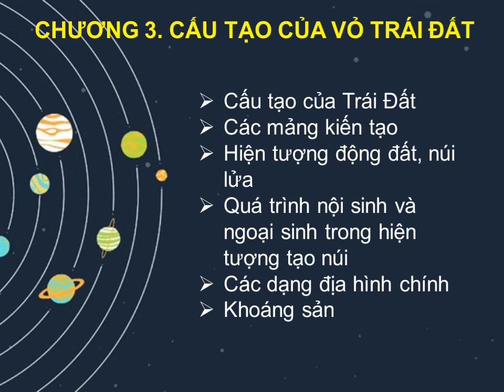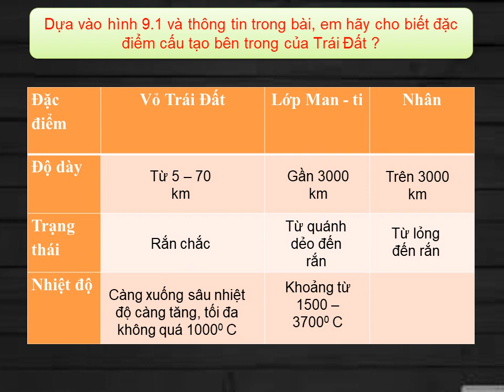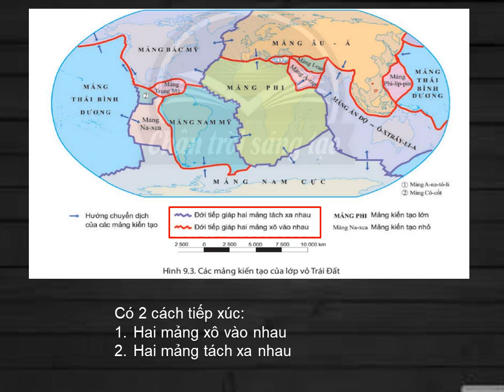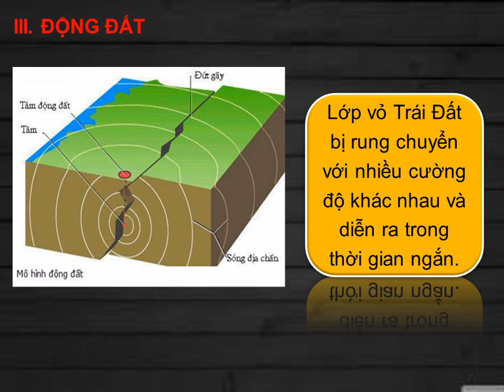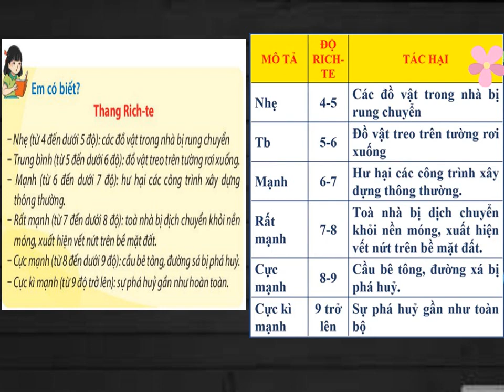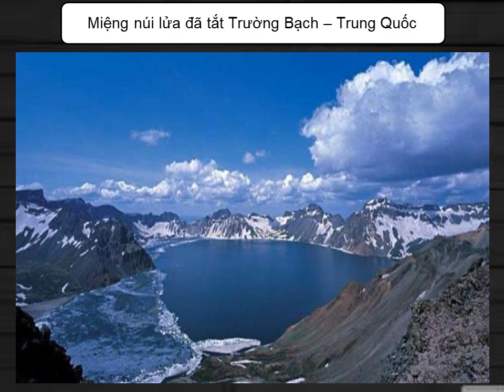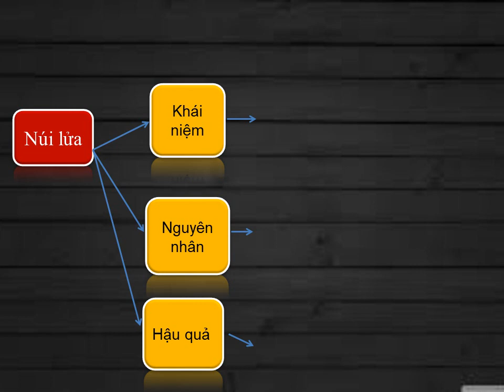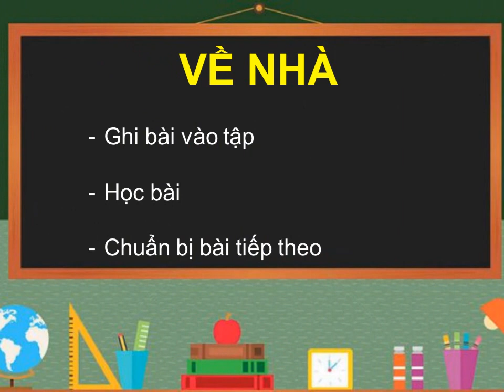LỊCH SỬ-ĐỊA LÝ 6 (Tuần 01 / HK2) - Phần ĐỊA LÝ - CẤU TẠO CỦA TRÁI ĐẤT, ĐỘNG ĐẤT & NÚI LỬA